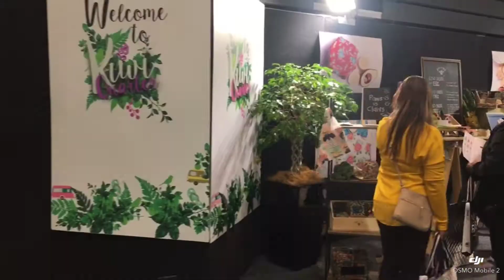That's a wrap - Day 1 of Winter Gift Fair 2019